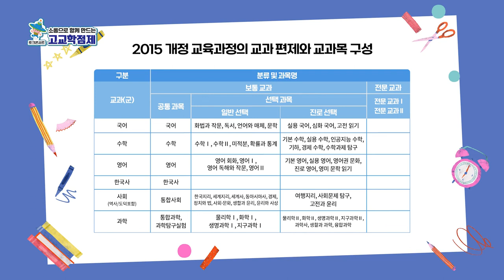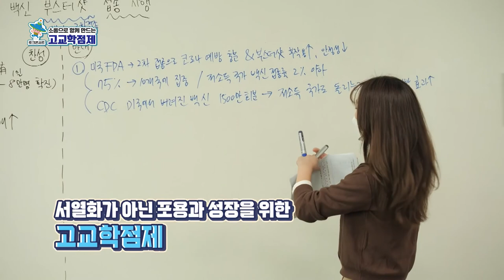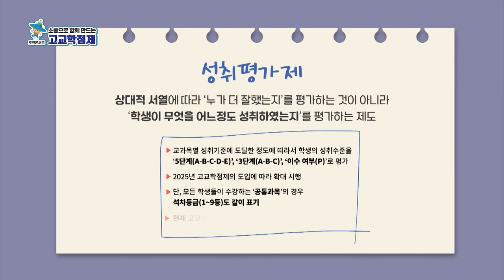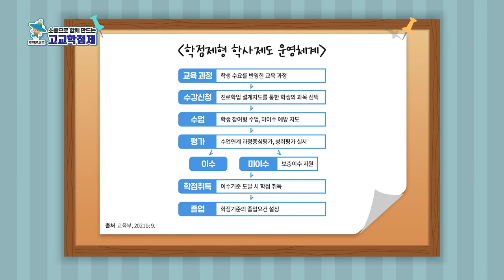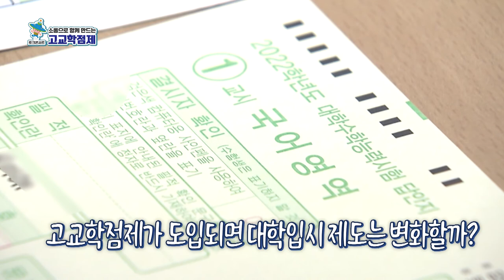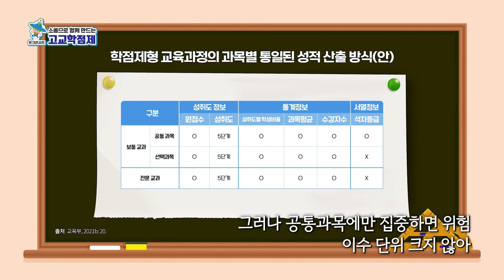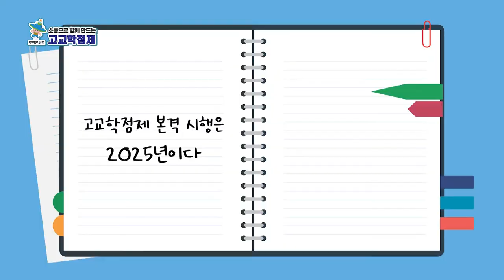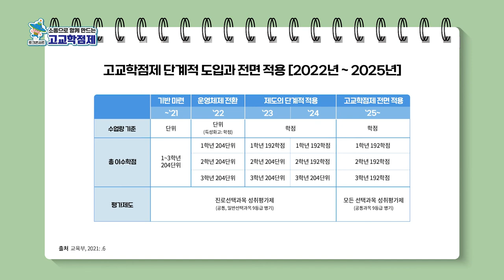토크콘서트, 소통으로 함께 만드는 고교학점제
2025년 전면시행 될 고교학점제.

제주특별자치도 이석문 교육감, 전문가, 교사, 학생, 학부모가 한 자리에 모여 고교학점제에 대한 기대와 걱정을 이야기한다.